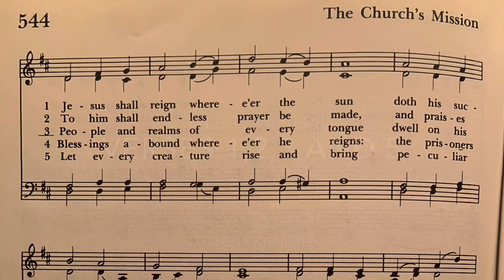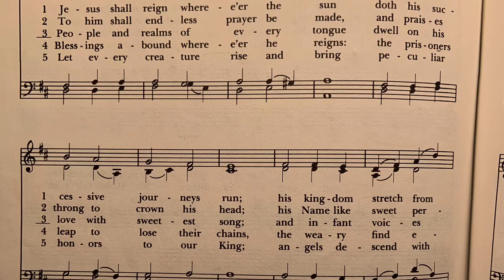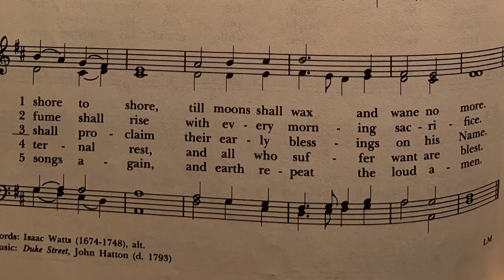Jesus Shall Reign